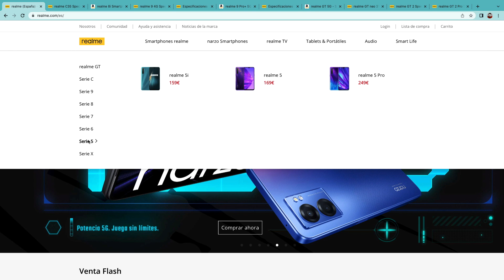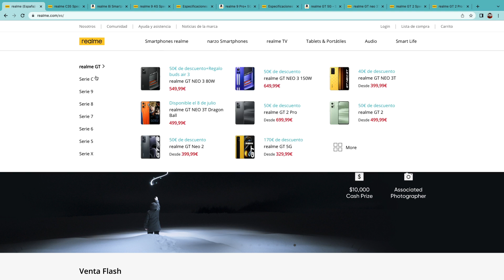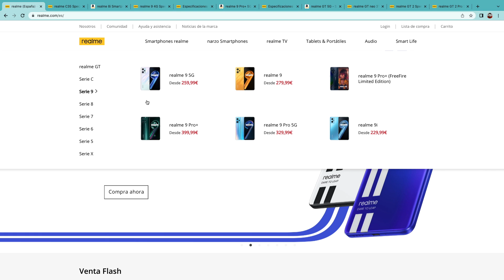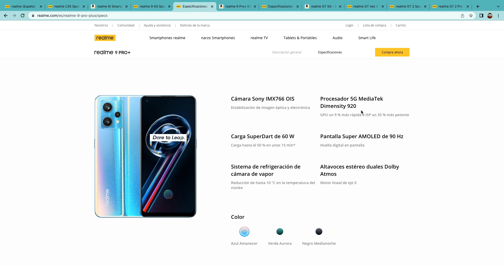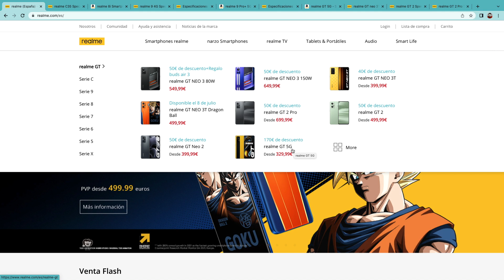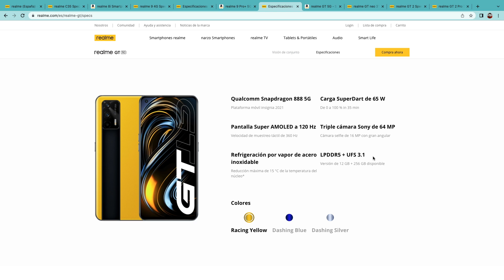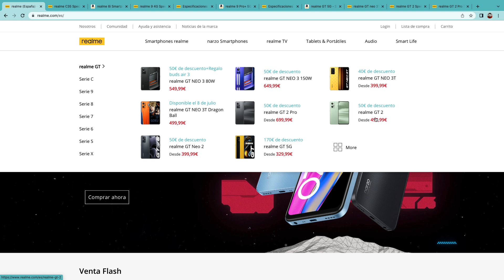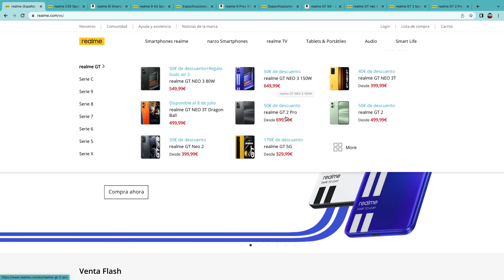QUÉ MÓVIL REALME COMPRAR EN 2022!!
Hoy os contamos cuáles son los móviles de Realme más recomendables en cada una de sus gamas y precios.

realme C11 2021 👉🏻
realme 8i 👉🏻
realme 9 👉🏻
realme 9 PRO+ 👉🏻
realme gt Master Edition 👉🏻
realme GT 5G 👉🏻
realme GT Neo 3T 👉🏻
realme GT 2 👉🏻
Realme GT 2 Pro 👉🏻

🎁 Equipo de Pedro

📹 Canon PowerShot G7 X Mark II
📹 Trípode y rótula BENRO A2573
💾 Tarjeta SD Sandisk 64 GB (vídeo) + 32 GB (Audio)
💡 Panel de luz LED Neewer
🎙️ Micrófono Sony ECM-LV1
🎚 Grabadora con micrófonos Zoom H5
💻 iMac 21,5" - 8 RAM / 500 GB SSD
💻 Monitor Samsung C27F398FWR 27"
📱 OPPO Find X2 PRO
🎧 Auriculares Bluetooth Nothing ear (1)
⏱ Huawei Watch GT2

↡ Más info ↡

★ Vídeo creado y subido por UrbanTecno, propiedad de Difoosion SL